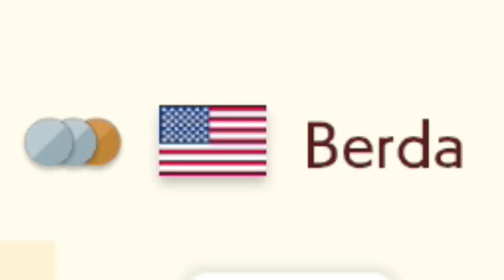PASSEI MAL NESSA FASE SEM CHÃO – Mario Maker 2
✌ SIGA!